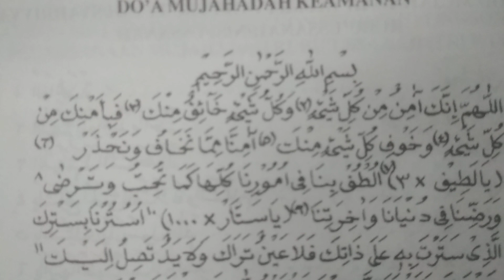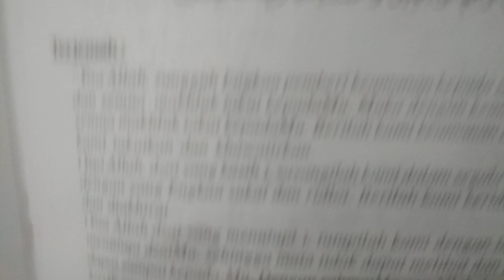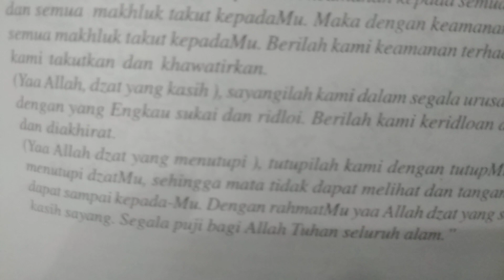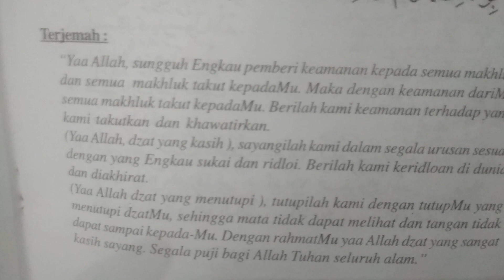DO'A MUJAHADAH KEAMANAN#Genting segera amalkan selama 40 hari !!!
Di saat kita sudah berusaha secara lahiriah maka usaha bathiniah atau do'a satu satunya cara agar kita mendekatkan diri kepada Allah SWT memohon supaya Virus Corona yg sangat Ganas tidak menyentuh kita dg riyadhoh do'a Mujahadah Keamanan ini selama 40 hari tidak boleh ada yg bolong setiap harinya waktunya bebas boleh pagi hari siang ato malam hari amalkan hanya semata-mata mengharapkan Ridho Allah SWT semoga bermanfaat, Aamiin